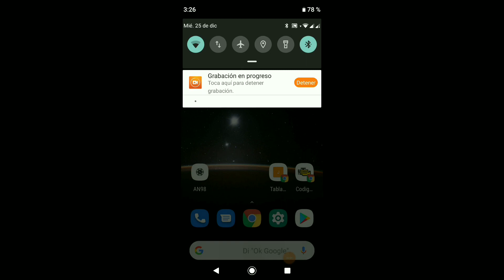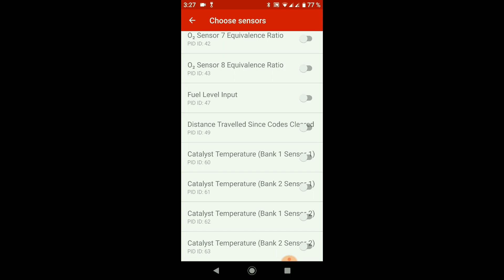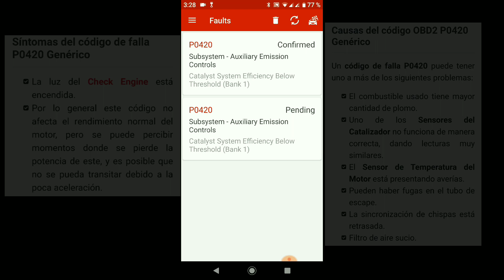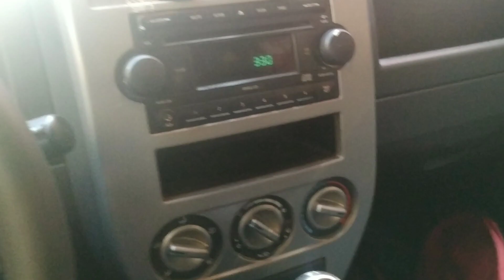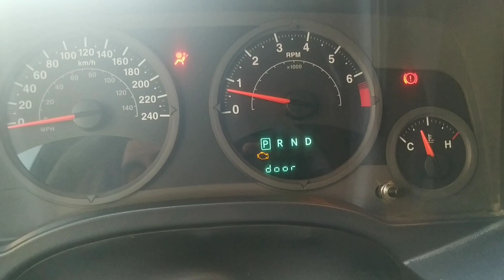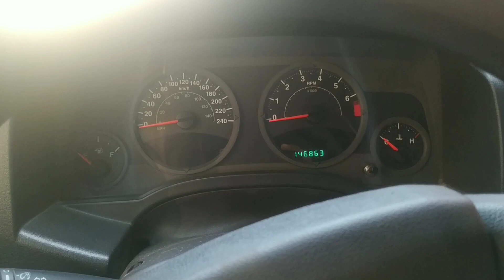Elm 327 en Jeep compass 2007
contestar rapido.

Seguimos haciendo os videos del elm 327 silo quieren usar y saber si funciona en su vehiculo.